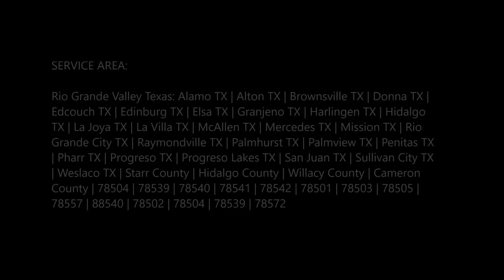Timing Belt Repair and Replacement Services in Edinburg Mission McAllen TX | (956) 278 - 8258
Timing Belt Repair and Replacement Services and Cost in Edinburg Mission McAllen TX | Mobile Mechanic Edinburg McAllen

Looking for mobile Timing Belt Repair and Replacement Services near Edinburg Mission McAllen Texas? At Mobile Mechanic Edinburg McAllen, we specialize in timing belts repair replacement, tires, auto service and all factory maintenance services. We are expert in Timing Belt Repair and Replacement Services. Check your owner’s manual for the proper interval to replace your timing belt and water pump or stop in and have one of our service experts review your car or truck’s maintenance needs with you one-on-one. Generally, the idler pulleys, tensioner and water pump should always be replaced when the timing belt is replaced. In most cases, the timing belt drives the water pump, so it is the right time to replace the water pump. It is also recommended by the manufacturer. Cost of Timing Belt Repair and Replacement Services? Free estimates! Best mobile mechanic, mobile auto truck repair and roadside assistance services near Edinburg Mission McAllen Texas!

TIMING BELT REPAIR AND REPLACEMENT SERVICES

Car Timing Belt in Edinburg Mission McAllen Brownsville

Your timing belt is integral to the safety and reliability of your vehicle. So if you've clocked enough distance to warrant a timing belt replacement, it's in your best interest to have your vehicle serviced as soon as possible. At Mobile Mechanic Edinburg McAllen, we offer dependable timing belt replacement services for a wide variety of makes and models.

KEEPING CARS RUNNING SMOOTHLY

At Mobile Mechanic Edinburg McAllen, we pride ourselves on performing reliable auto repair and maintenance work. When you come to us to have your timing belt replaced, we'll approach the task with the utmost attention to detail. Our goal is to not just meet, but exceed your expectations. And we work hard to keep our rates reasonable without ever compromising on quality or service.

Don't trust your vehicle to just anyone. At Mobile Mechanic Edinburg McAllen, we're dedicated to your satisfaction. Call or visit our auto center today to have your timing belt replaced.

PAGE IS RELATED TO:

• Timing Belt And Water Pump Replacement Cost
• Timing Belt Replacement Cost
• Timing Belt Price
• Timing Belt Symptoms
• Timing Belt Replacement Recommendations By Make And Model
• Timing Belt Replacement Cost Honda Civic
• Timing Belt Replacement Honda
• Serpentine Belt Replacement Cost

BEST TIMING BELT REPAIR AND REPLACEMENT SERVICES IN EDINBURG MISSION MCALLEN TX

SERVICES:
• MOBILE MECHANIC
• SEMITRUCK REPAIR
• RV REPAIR
• TIRE REPAIR
• FLAT TIRE CHANGE
• JUMPSTART
• FUEL DELIVERY
• CAR LOCKOUT SERVICES
• DIESEL REPAIR
• TOWING
• ROADSIDE ASSISTANCE